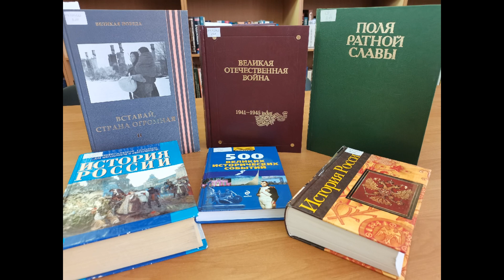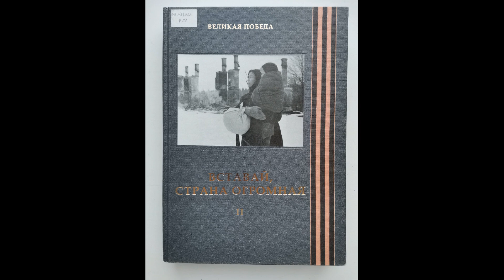книги рассказывающие о курской дуге